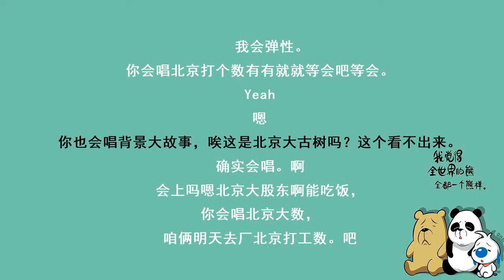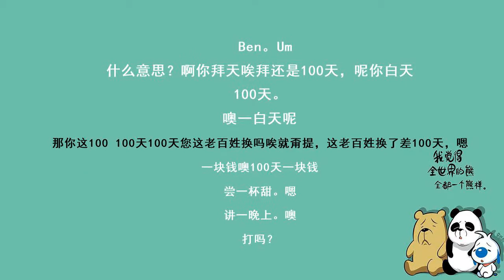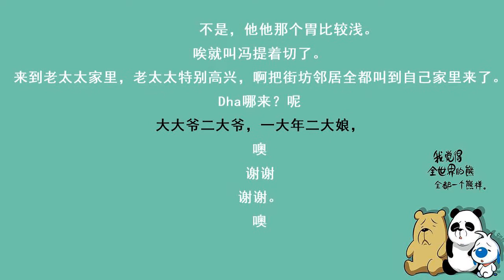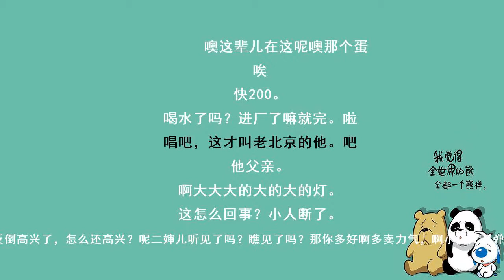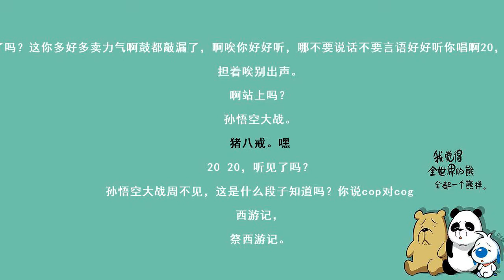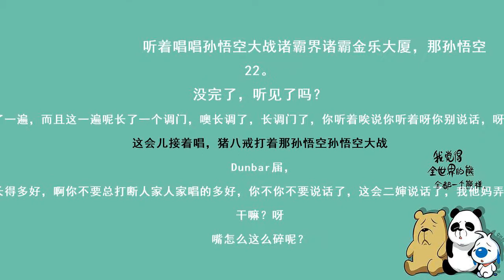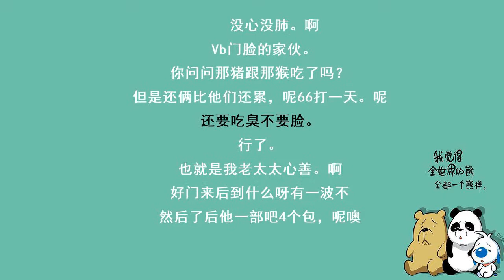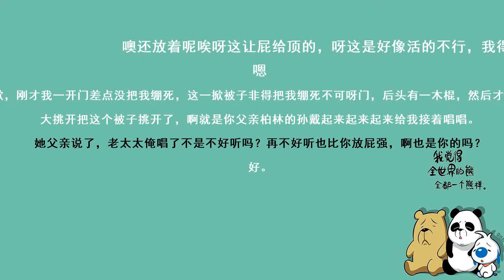《于谦不行了》岳云鹏 孙越